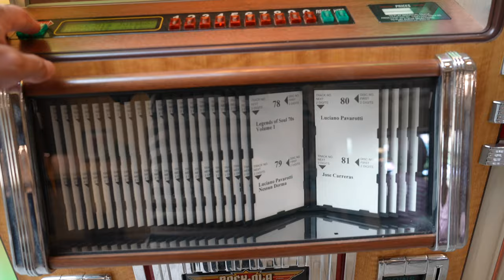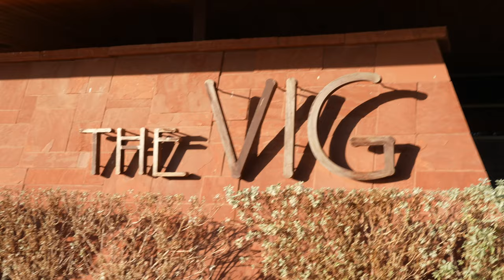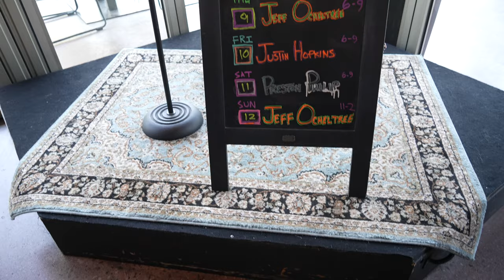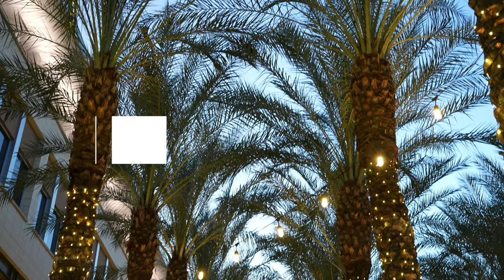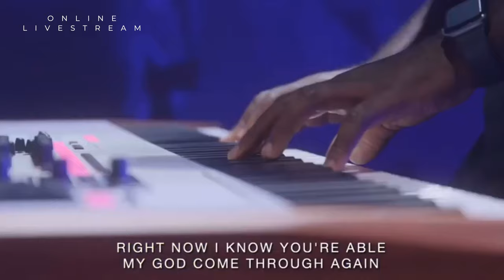9 GIGS IN ONE WEEK!!! 😳😅 • SS VLOG #40 • Stanley Serrano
I'm back... I didn't forget. What a week to come back to YouTube though, I ended up at 9 different venues just this week alone! Is that crazy??? Here is my journey, and I hope you enjoy it!

It was easy to download and purchase. They have so much good music for your video and social media needs... give them a try!